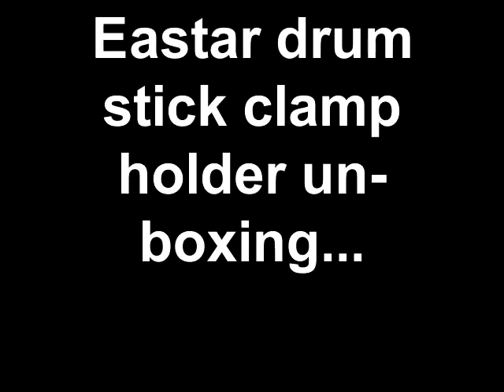Eastar drum stick clamp holder un boxing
All the way from China, I received an order for an Eastar drumsyick clamp. Here is the un- boxing...